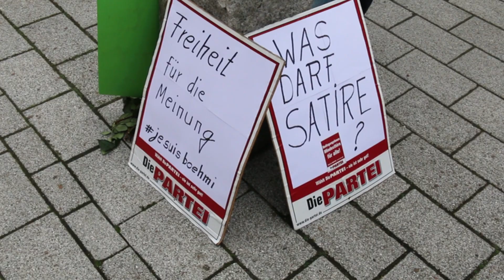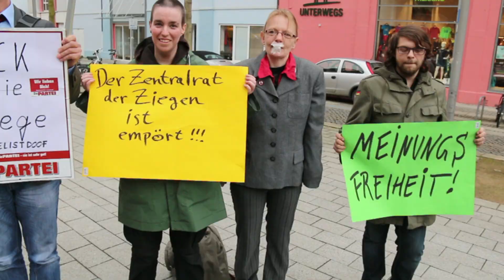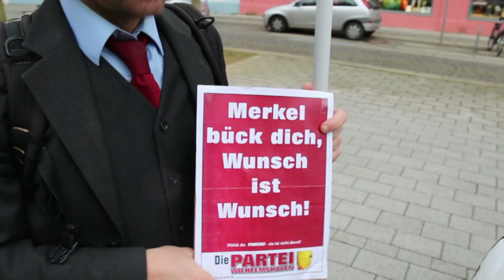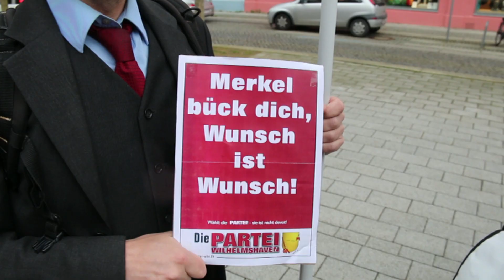"Merkel ist doof" | Flashmob Böhmermann | Wilhelmshaven | 15-04-2016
Nach der Entscheidung der Kanzlerin, Jan Böhmermann an die Justiz nach der Satire über Erdogan "abzuliefern", kam es auch in Wilhelmshaven zu einer spontanen Solidarveranstaltung auf der sogenannten Rambla.